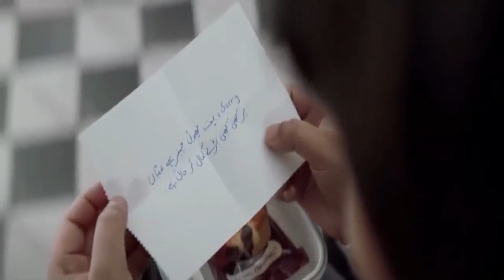4 December 2023